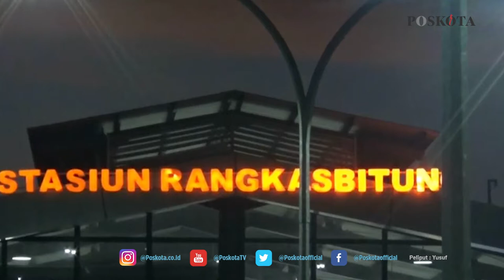CALON PENUMPANG DILARANG MENGGUNAKAN LAYANAN KRL TANPA SRTP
LEBAK, POS KOTA - PT KAI kini mewajibkan calon para penumpangnya untuk membawa Surat Tanda Registrasi Pekerja (STRP) dan juga Surat Keterangan lainnya yang berasal dari Pemerintah Daerah (Pemda) setempat.

Jika calon penumpang tidak melengkapi kedua dokumen itu, calon penumpang itu akan  dilarang untuk memasuki dan menggunakan layanan moda transportasi Kereta Rel Listrik (KRL).

Kepala Dinas Perhubungan (Dishub) Lebak Rusito mengatakan, kebijakan tersebut tentunya berlaku di Kabupaten Lebak, khususnya di tiga Stasiun yang berada di Kabupaten Lebak yakni di Stasiun Maja, Citeras, dan Rangkasbitung.

"Ya semua calon penumpang wajib membawa STRP ataupun surat keterangan dari Pemda setempat. Hal tersebut merupakan kebijakan langsung dari PT KAI," kata Rusito kepada Pos Kota di Rangkasbitung, Senin (12/7/2021).